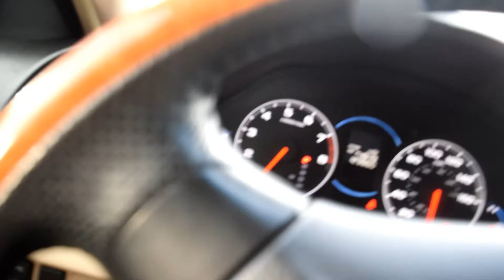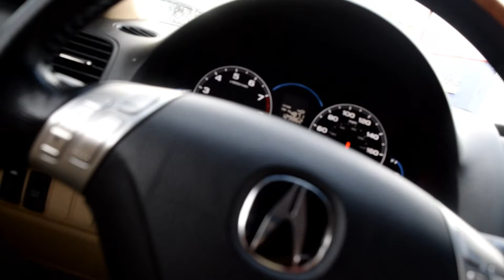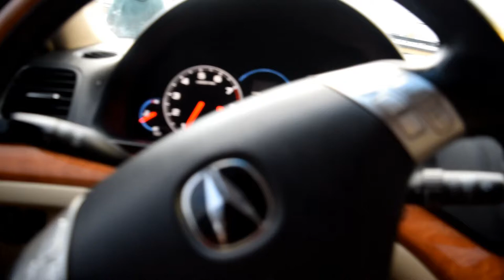Trip to the thrift